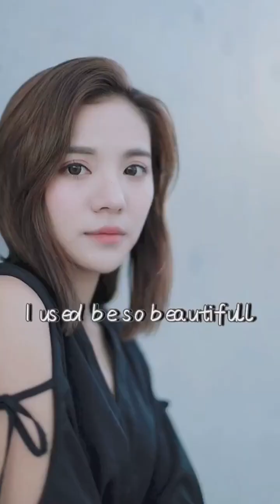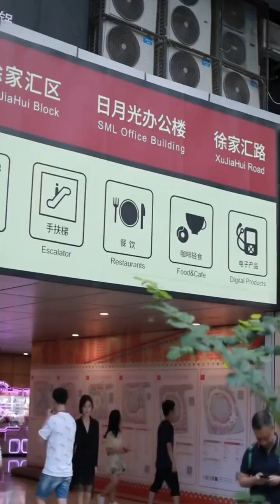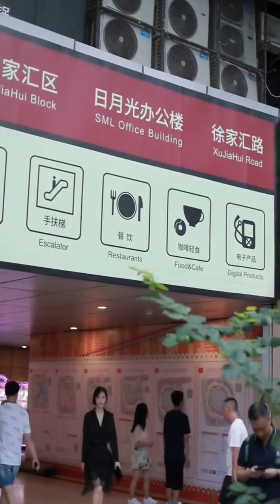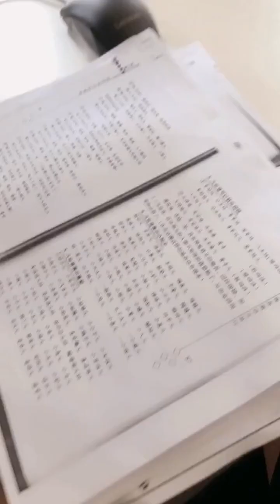Mejores Street Fashion Tik Tok HK 16 | Douyin China | Chinese Girls Are Beautiful | Viable Fashion